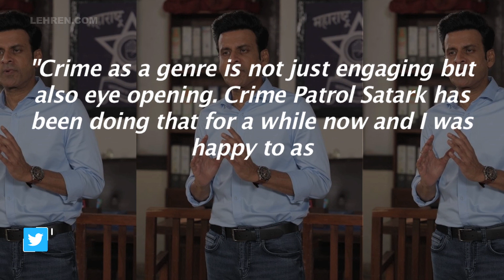Manoj Bajpayee Reveals How Dial 100 Helped Him In Hosting Crime Patrol Satark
Manoj Bajpayee is anchoring three episodes of real-life crime drama series Crime Patrol Satark.